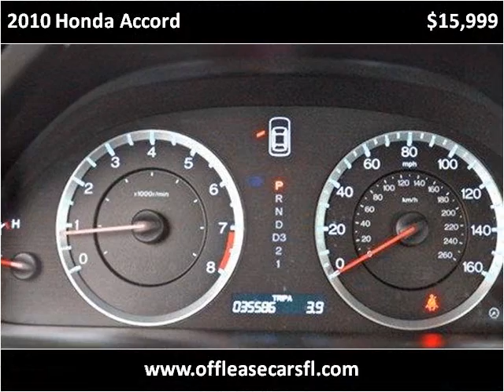2010 Honda Accord Used Cars Lake Worth FL